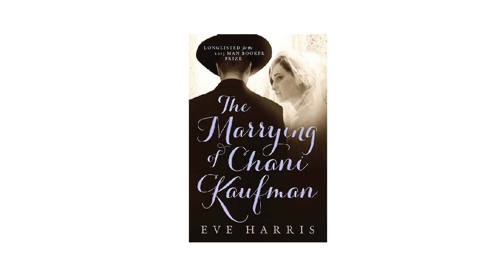The Marrying of Chani Kaufman book trailer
Set in the Orthodox Jewish community in North West London, The Marrying of Chani Kaufman is the poignant and humorous story of nineteen-year-old Chani Kaufman and the lead-up to her wedding night.

Nineteen-year-old Chani has never had physical contact with a man, but is bound to marry a stranger. The rabbi's wife teaches her what it means to be a Jewish wife, but Rivka has her own questions to answer. Soon buried secrets, fear, and sexual desire bubble to the surface in a story of liberation and choice; not to mention what happens on the wedding night.